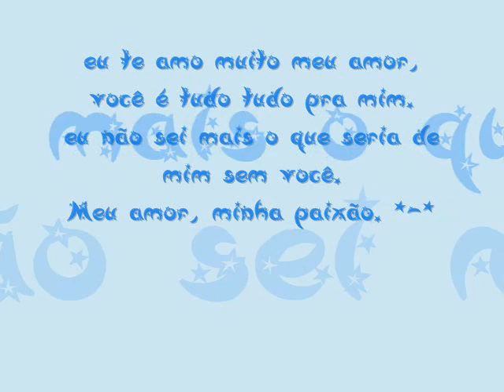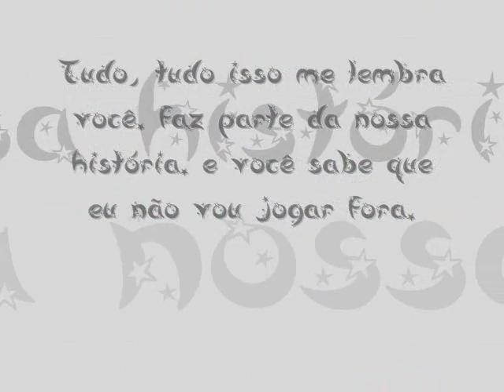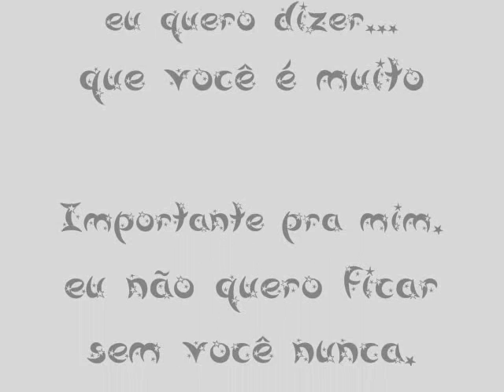Leonardo Medeiros.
Não sei se consigui passar o que eu queria. mas eu quero dizer.. que eu te amo.  e quero ser tua!  =) / Por : Julianna Muniz Alcantara.